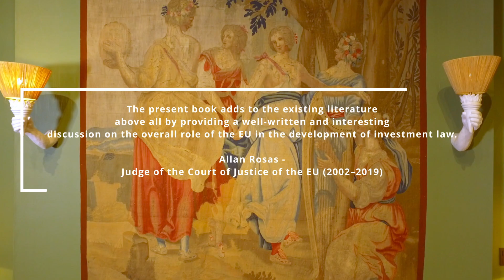The European Union and International Investment Law Reform